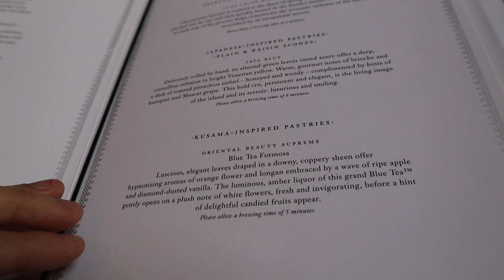Rosewood London | Mirror Room Kusama Art Afternoon Tea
Join us on our lovely experience at the Rosewood London for the Art Afternoon Tea!

The waiter recommended Queen Victoria Black Tea for the Japanese sandwiches and Marco Polo Black Tea for the sweet courses, which we felt was a delightful match, in particular the Marco Polo Black Tea as the fruity/floral taste complimented the sweetness of the desserts very well.

My favourite was the soft and warm scones and the Kusama Inspired Pastries:
Peach & jasmin macaroon
Caramel & tonka chocolate coupe
Cherry blossom cheesecake tartlet

Inspired by Yayoi Kusama: Infinity Mirror Room and created by executive Pastry Chef Mark Perkins!
The Art Afternoon Tea menu changes on a regular basis and it will be exciting to see what delightful creations are next! :)

We went to Rosewood for afternoon tea in July 2022, this time it was inspired by Dali's artwork!